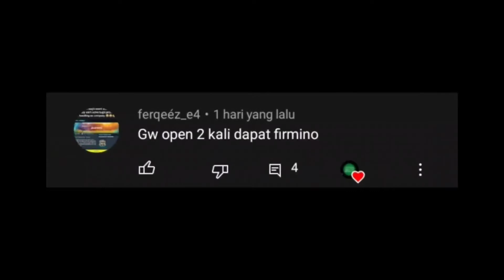REVIEW STRIKER META DI FIFA SAAT INI! REVIEW GAMEPLAY FIRMINO 114 |FIFA MOBILE 21 INDONESIA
Review Striker Paling kencang & meta di FIFA! diamana gua akan langsung aja review salah satu pemain ini dia adalah si Roberto firmino 114 ovr! seperti apa gameplay dia? wort It kah buat squad kalian? tonton sampe habis guyss

Keep strong guysss XV":;)

{MZR}√√/